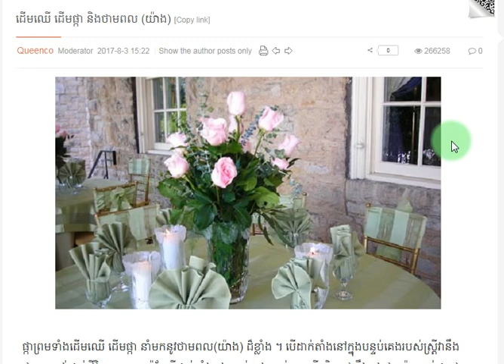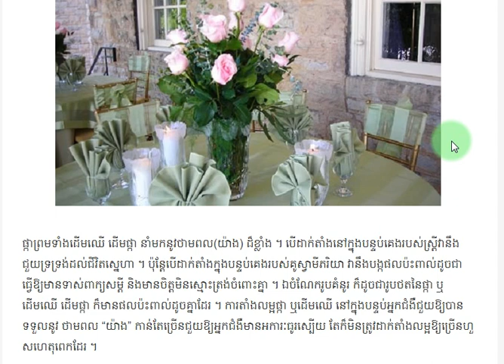ហុងស៊ុយនៃ​ដើមឈើ ដើម​ផ្កា និង​ថាមពល ​យ៉ាង​, យកផ្កាទៅជូនអ្នកជម្ងឺនៅពេទ្យមានន័យយ៉ាងណា - ចំណេះដឹងទូទៅ